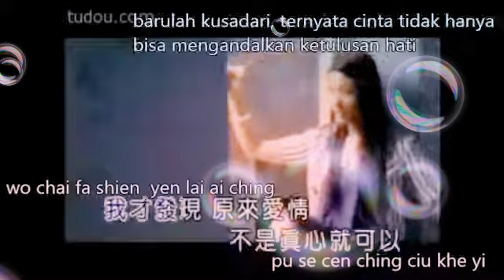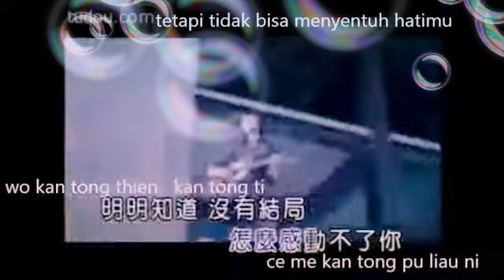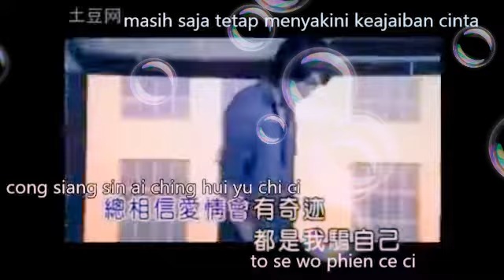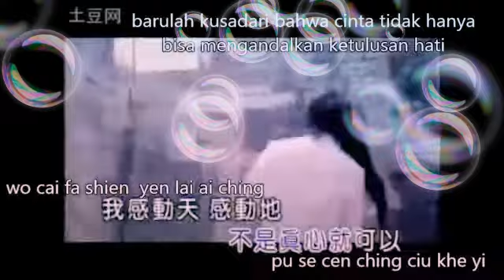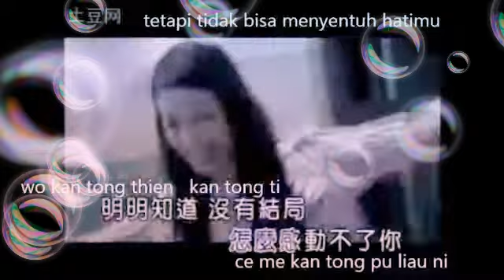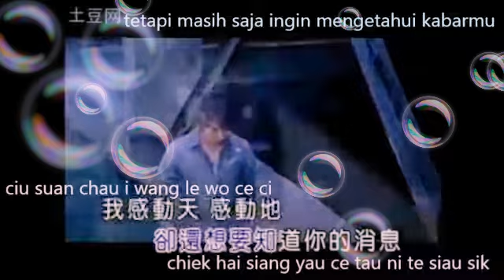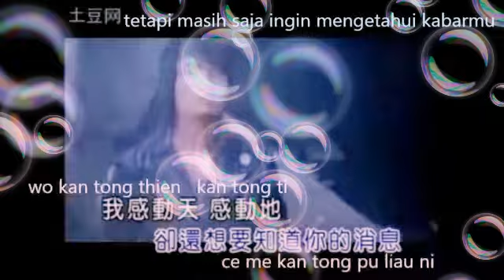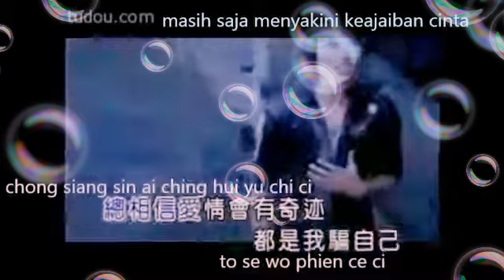Kan Tong Thien Kan Tong Ti [Menyentuh Hati Langit Dan Bumi] (TextMandarin/Phingin/TerjemahIndo)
Kan Tong Thien Kan Tong Ti
[Menyentuh Hati Langit Dan Bumi] (TextMandarin/Phingin/TerjemahanIndonesia)

MandarinSong KumpulanLaguMandarinSedih JW&L21#